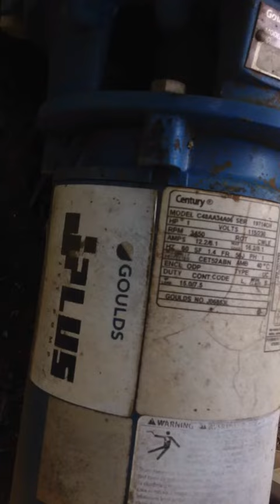water pump leaking and changing of pipe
water leakage